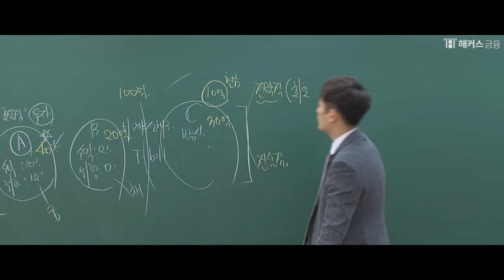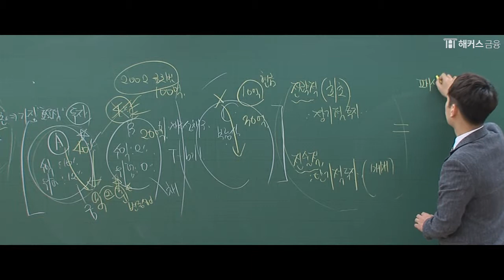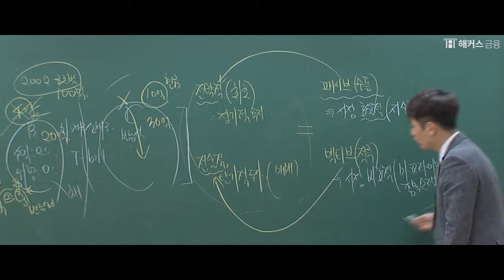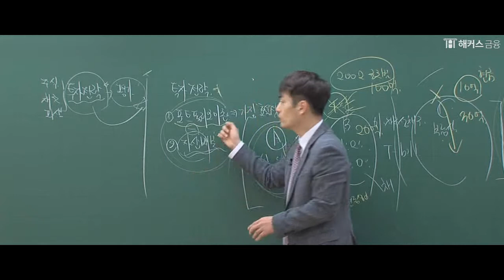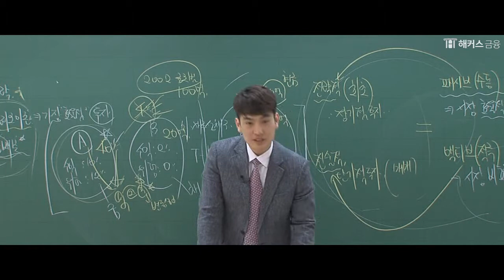[해커스 금융] 투자자산운용사 송현남 - 전술적/전략적 자산배분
펀드매니저 자격증, 신한금융투자 우대 자격증 = 투자자산운용사!
투자자산운용사 기본서.. 너무 많다면?

🎁해커스금융 투자자산운용사 수강료 0원반 혜택▼
 ✓ 실전 감각 극대화! 적중모의고사 5회 무료!
 ✓ 불합격해도 무료 수강연장 가능!
 ✓ 베스트셀러 1위 해커스문제집 제공
 ✓ 진도율 달성+합격시, 수강료 100% 환급

*해커스금융 투자자산운용사 6월 환급자 대상 설문조사 결과
(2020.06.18~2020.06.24, 188명 중 148명 투표)